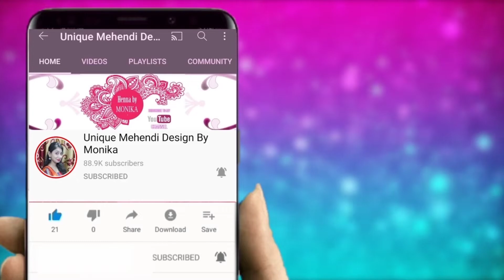Diwali 2022 Special mehndi design | Stylish backthand mehndi | Mehandi ka design simple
If you are looking for easy, simple and beautiful mehndi designs for your special day then this YouTube mehndi video tutorial is really going to help you a lot!!

All these topics are covered in Natural Mehndi Arts:-

Follow my new YouTube channel @NaturalMehndiArts Classes to learn-
1. How to apply mehndi for beginners
2. How to make mehandi design
3. How to make arabic mehandi
4. How to make front hand henna design
5. How to make back hand henna design
6. Make easy floral henna design
7. How to make latest henna design
8. Mehndi classes for beginners
9. How to make perfect henna cones